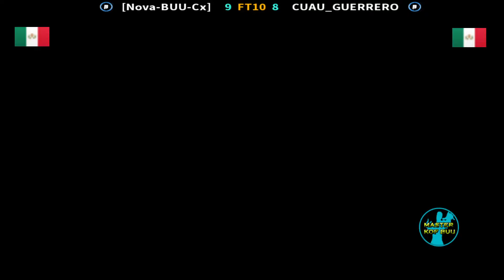KOF 2002- Me desafía Pro en Random de Nivel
¡Estos jugadores lo dan todo por ganar la partida y llevarse la victoria, no te las pierdas crack!